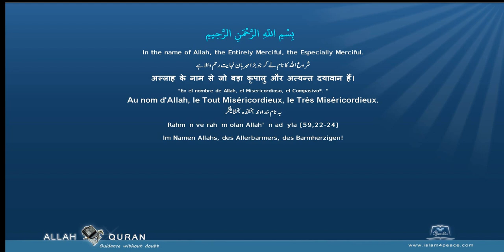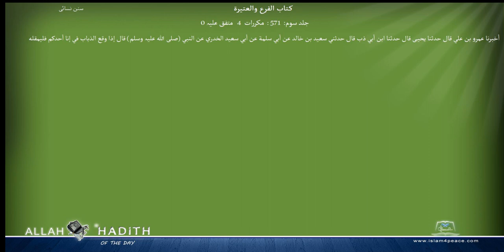Sunan an Nasai Arabic سنن النسائي041 كتاب الفرع والعتيرة